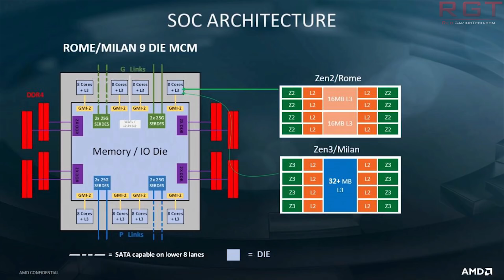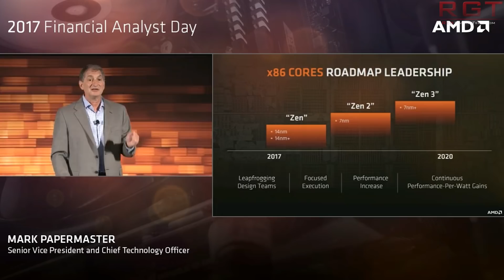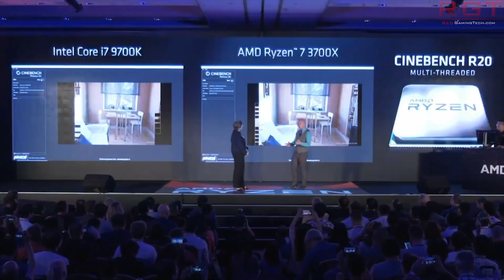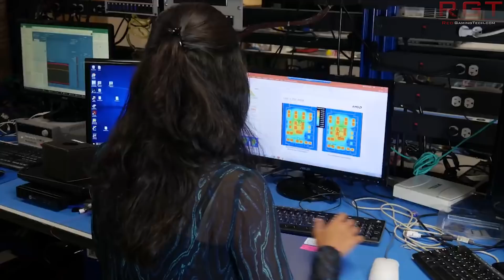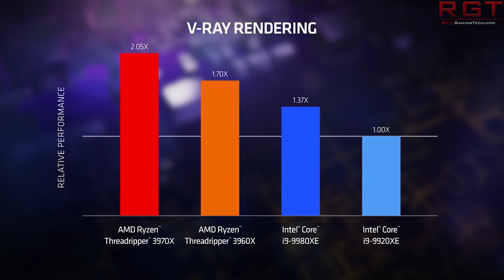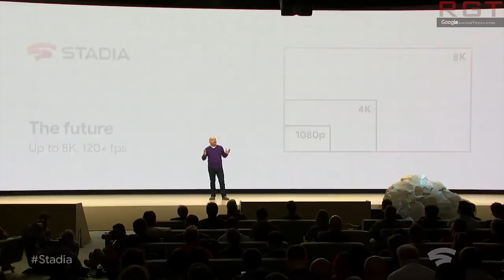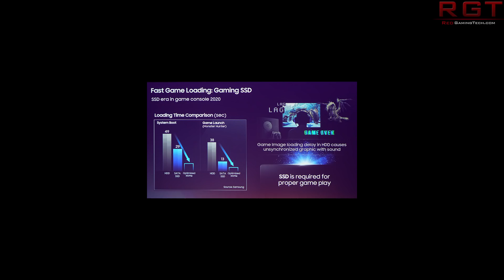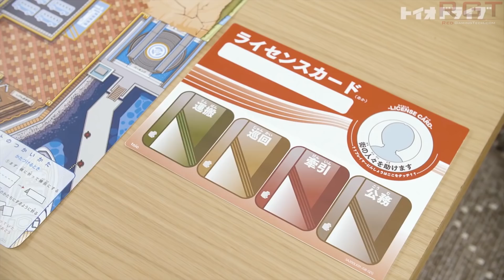AMD Confirms 64C TR3 | Zen 3 Cache Leak & IPC Info | PS5 & Xbox Scarlett SSD Info Leaks